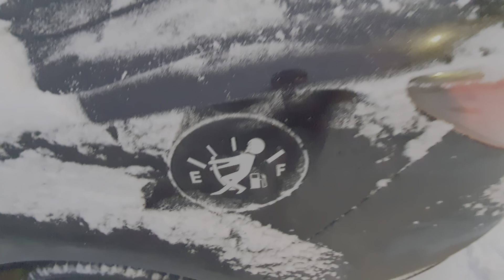Estonia snow time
Estonia snow times.